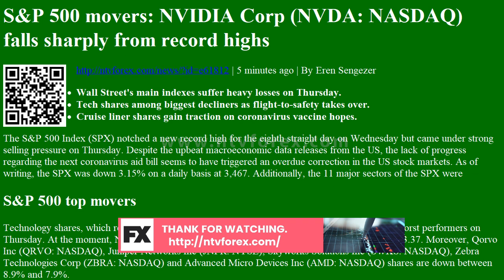S&amp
Samp P 500 movers NVIDIA Corp NVDA NASDAQ falls sharply from record highs
. 5 minutes ago . By Eren Sengezer Wall Street s main indexes suffer heavy losses on Thursday. Tech shares among biggest decliners as flight to safety takes over. Cruise liner shares gain traction on coronavirus vaccine hopes. The Samp P 500 Index SPX notched a new record high for the eighth straight day on Wednesday but came under strong selling pressure on Thursday. Despite the upbeat macroeconomic data releases from the US, the lack of progress regarding the next coronavirus aid bill seems to have triggered an overdue correction in the US stock markets. As of writing, the SPX was down 3.15% on a daily basis at 3,467. Additionally, the 11 major sectors of the SPX were Samp P 500 top movers Technology shares, which registered impressive gains during the latest risk rally, are among the worst performers on Thursday. At the moment, NVIDIA Corp NVDA NASDAQ shares slump by nea...